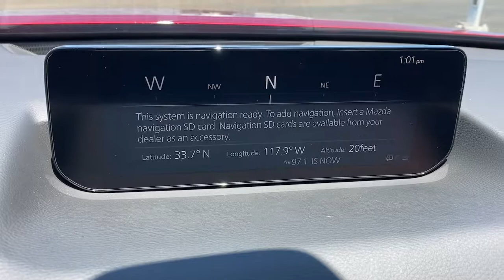2023 Mazda CX-50 Huntington Beach, Newport Beach, Fountain Valley, Westminster, Costa Mesa M104665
Soul Red Crystal Metallic New 2023 Mazda CX-50 available in Huntington Beach, CA at Huntington Beach Mazda. Servicing the Huntington Beach, Newport Beach, Fountain Valley, Westminster, Costa Mesa CA area.
2023 Mazda CX-50 2.5 Turbo Premium Package - Stock#: M104665 - VIN#: 7MMVABDY6PN104665